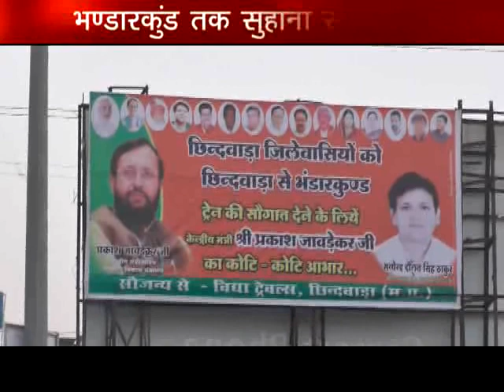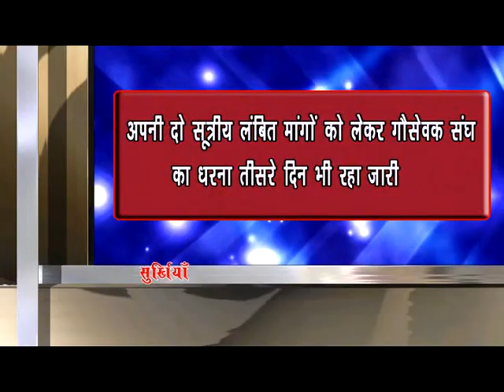chhhindwara hulchal 10/01/2018